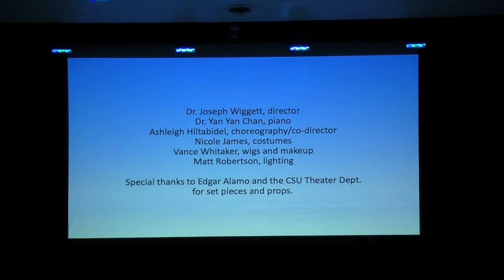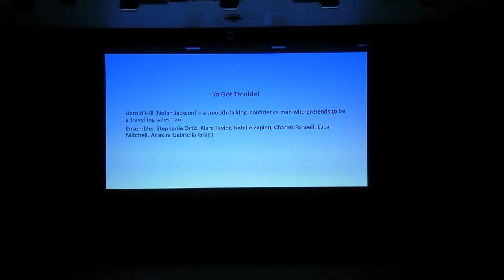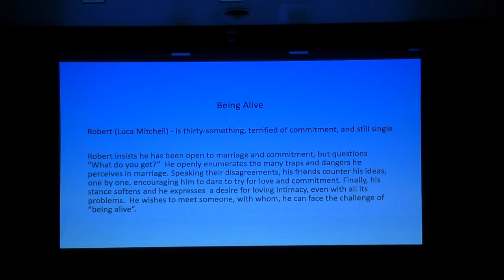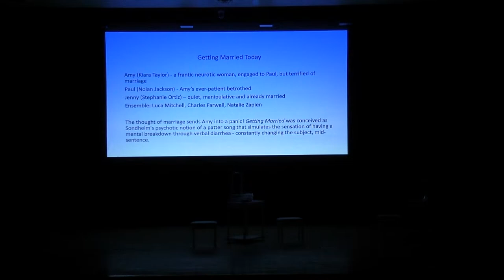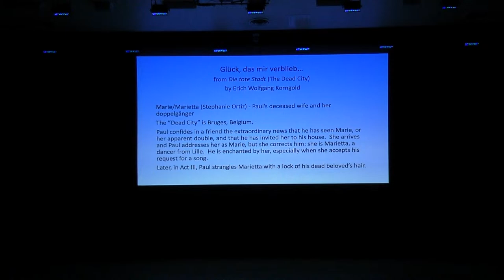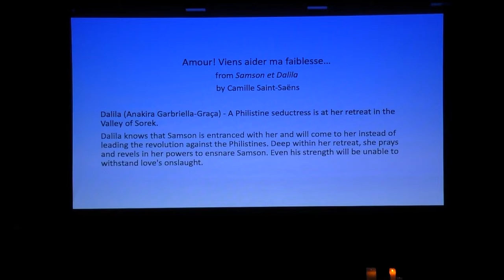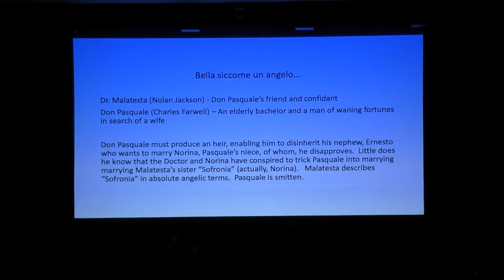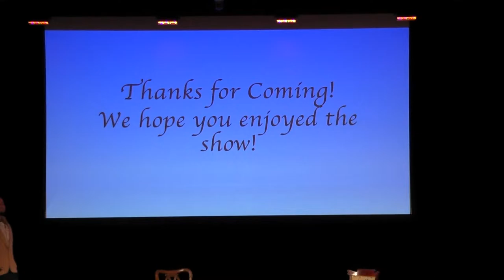Opera Scenes, Fall 2023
The Stan State Department of Music presents a selection of scenes from Operetta and Musical Theater, staged and costumed with piano accompaniment.